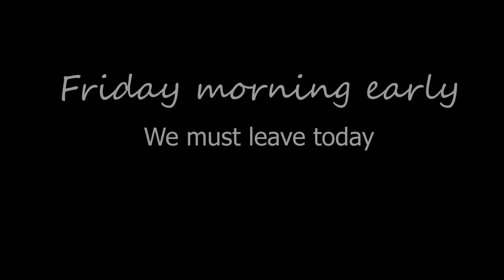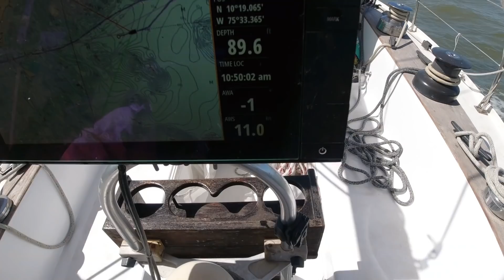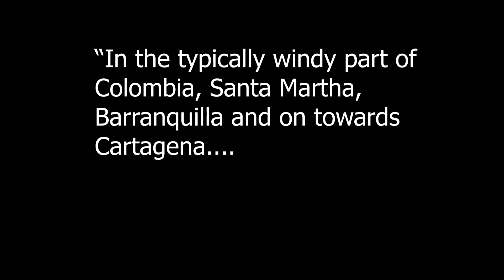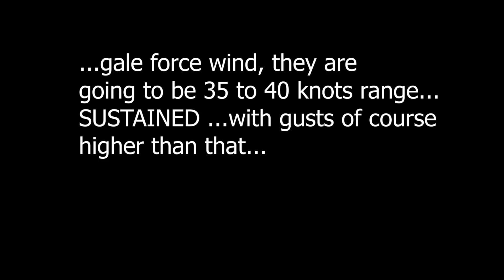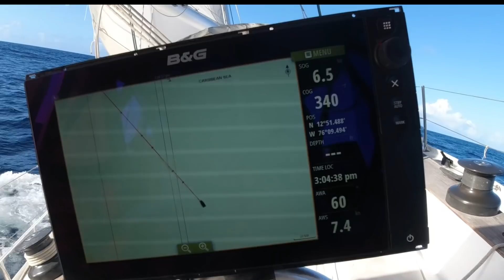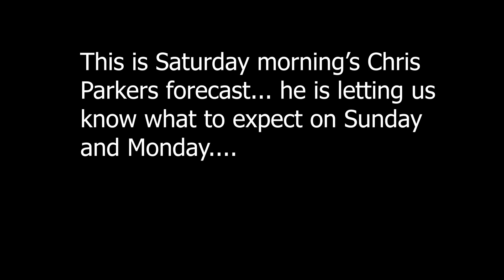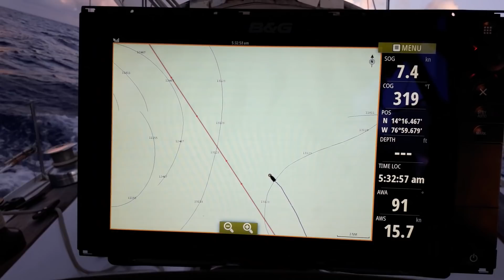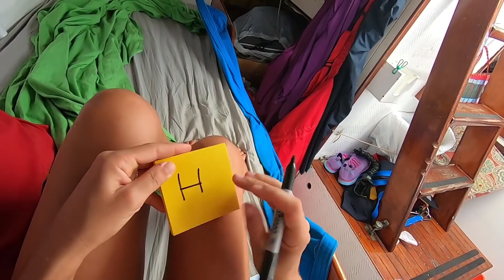Ep. 258 Gale force winds awaits us🌪️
We have a small weather window to escape Cartagena. usually skirted with gale force winds, Chris Parker, the weather guru, has predicted a break of a day and a half so we must leave Friday to the Cayman Islands.
It all goes well although we are a bit late in leaving but we are blessed with beautiful conditions and manage to sail up the coast not on track at all. We do this to get some east up our sleeves to make the journey later on an easier one but we hear on the latest forecast that our weather window has shrunk and we must get out of the strong wind otherwise we will get clobbered. We manage to do this but 35 knots squalls are waiting for us at our turning point in the middle of nowhere right next to a hazardous reef.